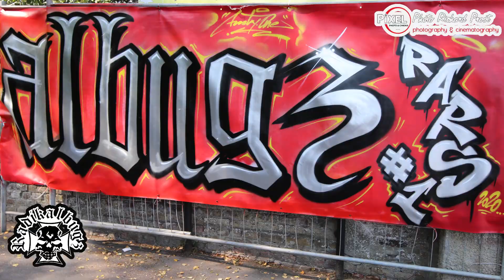Radikalbugz Aircooled Rumble Show R.A.R.S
Old Timer VW a Flenu 13/09/2020